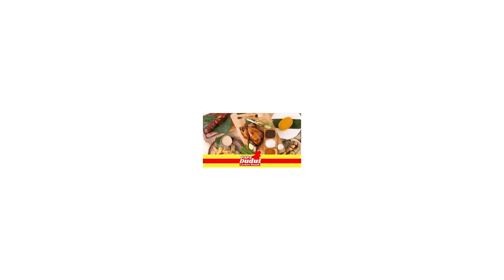LLYOID | PAPA DUDUT STORIES HORROR